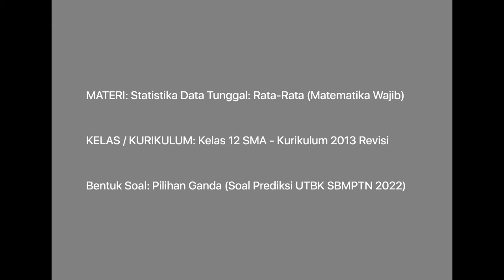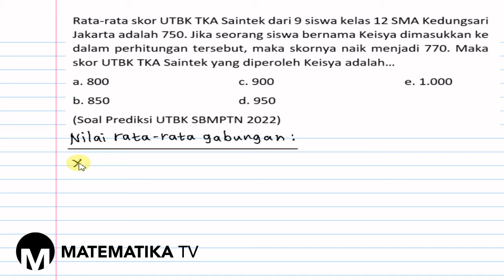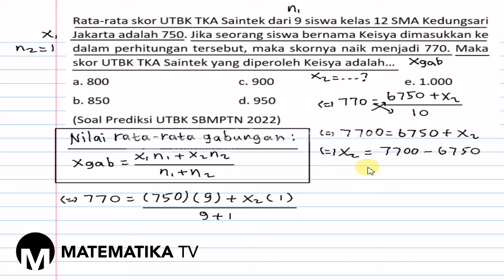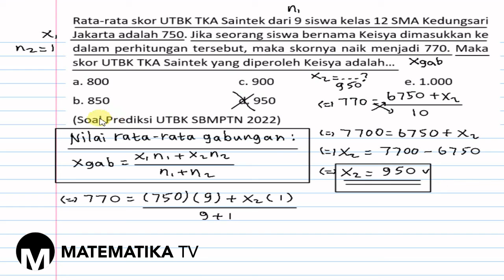[MATEMATIKA TV] PEMBAHASAN SOAL PREDIKSI UTBK SBMPTN 2022: STATISTIKA DATA TUNGGAL: RATA-RATA (006)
Pada kesempatan kali ini kita akan membahas soal prediksi UTBK SBMPTN tahun 2022 materi tentang statistika data tunggal: menghitung nilai rata-rata gabungan.